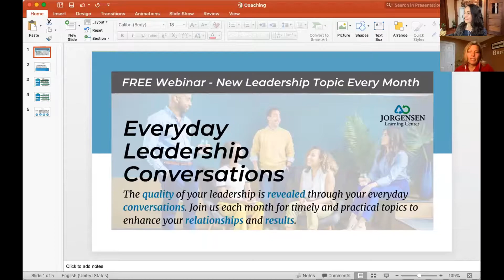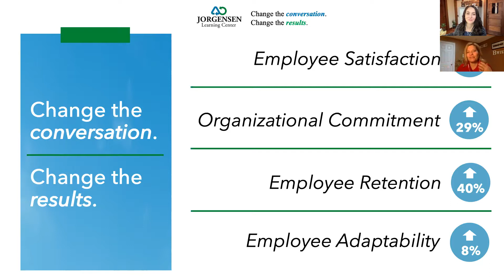Coaching & Being Coached - Part I: Everyday Leadership Conversations Monthly Webinar